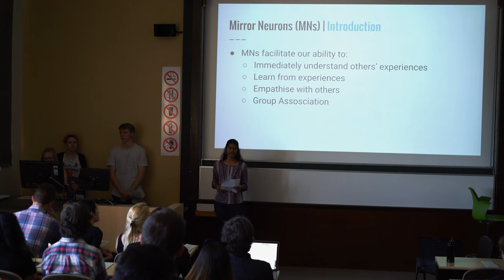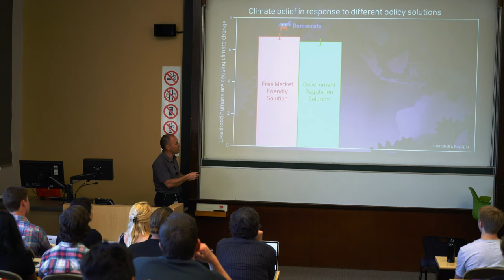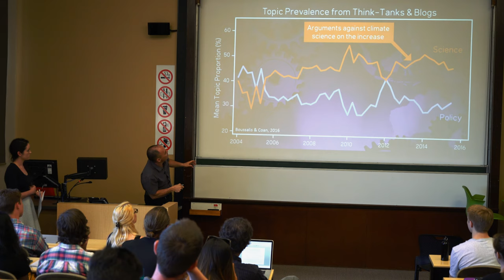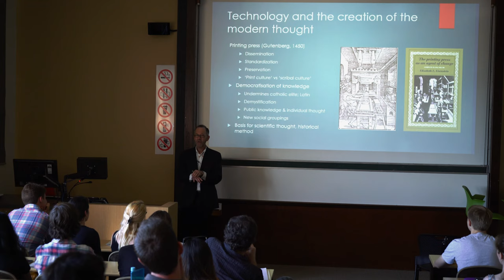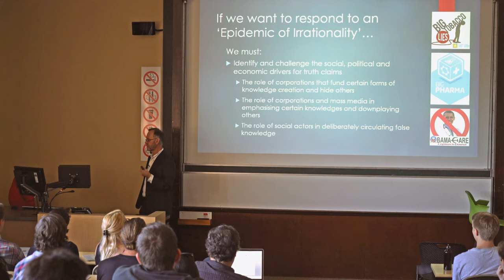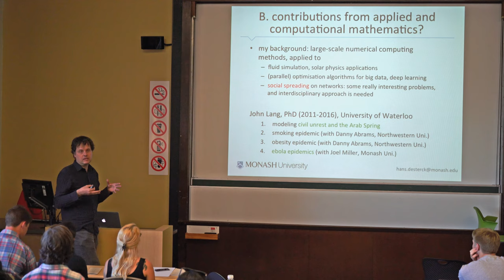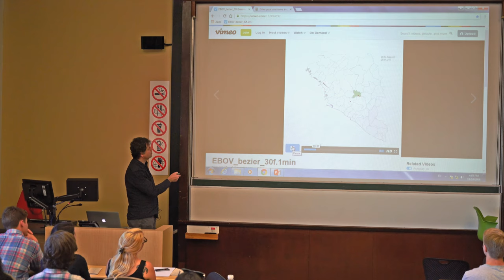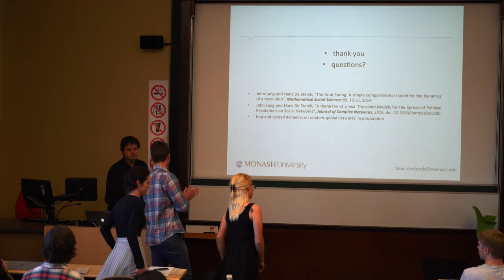Epidemic of Irrationality - ASPinS Symposium 2016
We can find cures for every disease; we can solve the food crisis; we can stop global warming, but one thing we cannot do is stop irrational thoughts from forming. The symposium will discuss how thoughts are developed and how the spread of thought can be modelled from the perspectives of neuroscience, mathematics and sociology.

PROGRAM
0:00 Welcome
3:56 Galois Gunners - Mirror Neuron Presentation
13:32 John Cook (UQ) - The psychology of climate science denial
35:02 A/Prof Paul Henman (UQ) - The social and technological contruction of ir/rationality
1:04:39 Prof. Hans De Sterck (Monash) - Using Mathematics to Model Social Spreading Processes in the Big Data Era
1:38:50 Panel Discussion - Previous two researchers and Dr Ethan Scott (UQ)

DETAILS
Location: Forgan Smith E302
Date: 18 October
Time: 2:00pm-5:00pm

Thank you to: all the speakers and the academics on the panel discussion; the students of the SCIE2011 cohort who organised the event; our course coordinators, Robyn,our generous sponsors and UQ for giving us the amazing opportunity to make a great symposium.